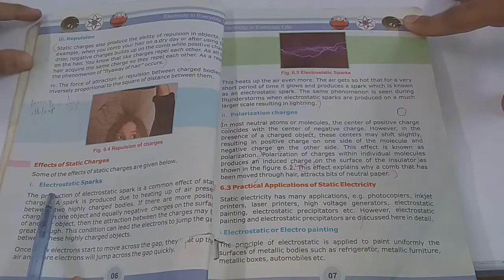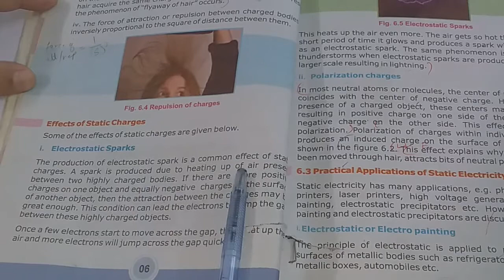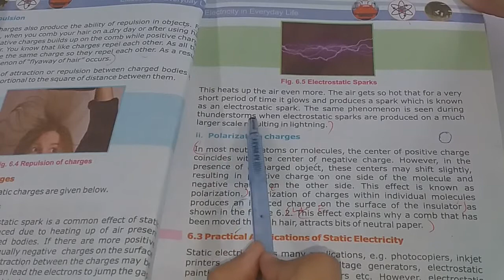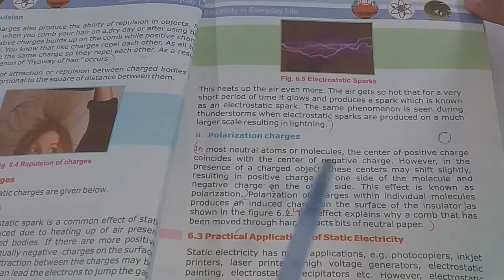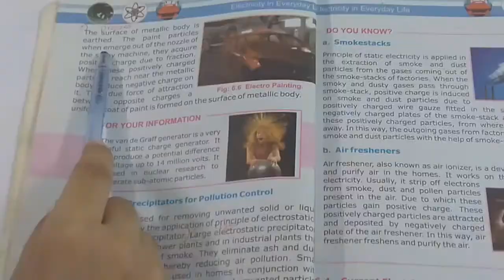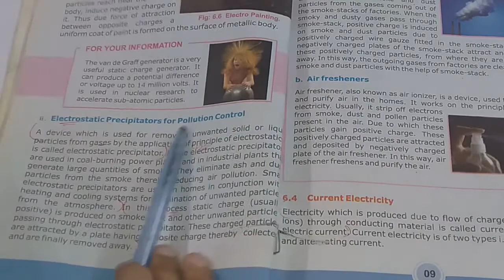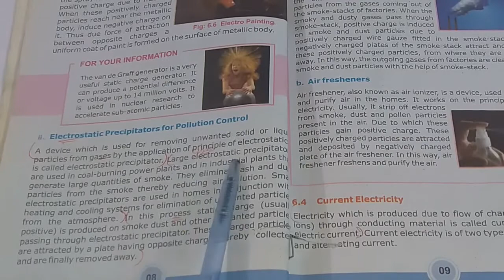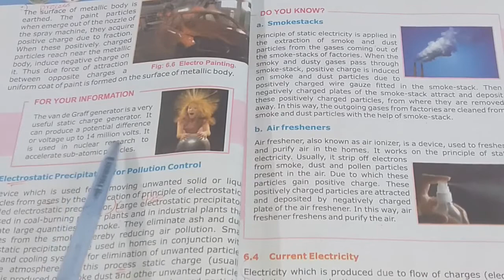Online Session 2, Lesson 3 General Science, Class 10, SES